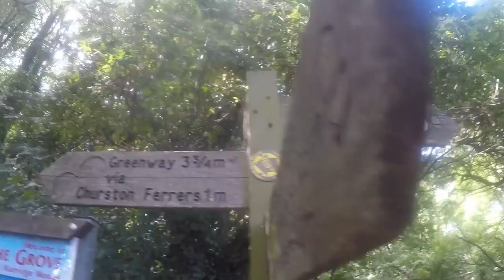Southwest Coast Path Paignton to Brixham GoPro Hero Walk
Walking on the Southwest Coast Path - Paignton to Brixham
Using a GoPro Hero 4 Silver with a Feiyu G4 3 (Handheld Camera Mount Gimbal Stabilizer)